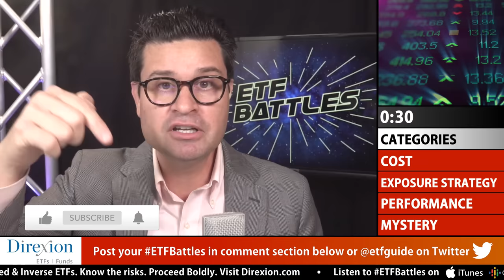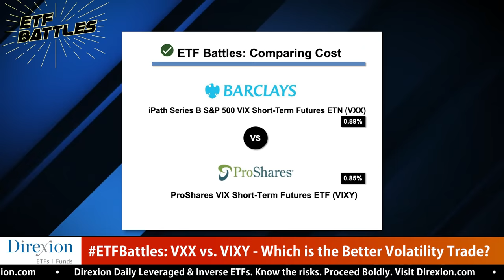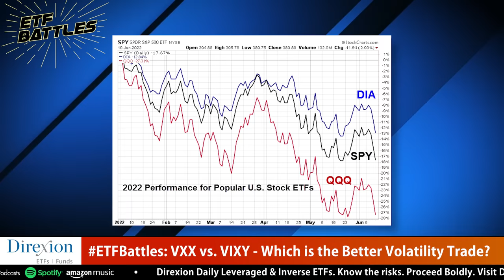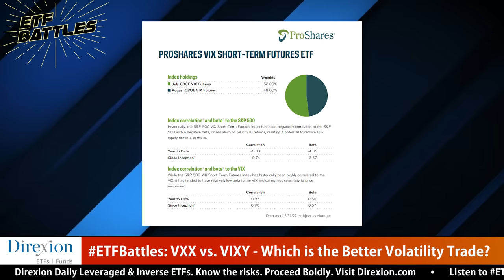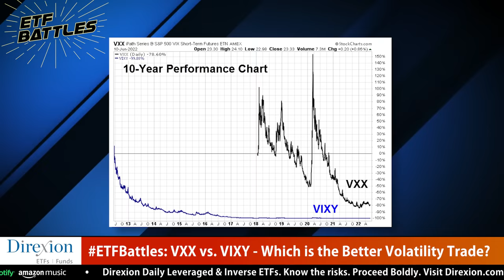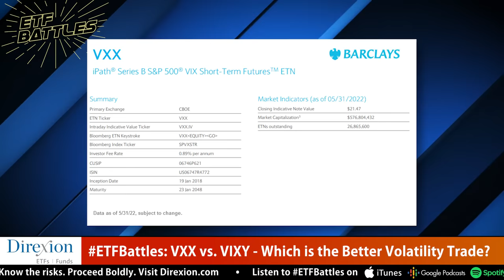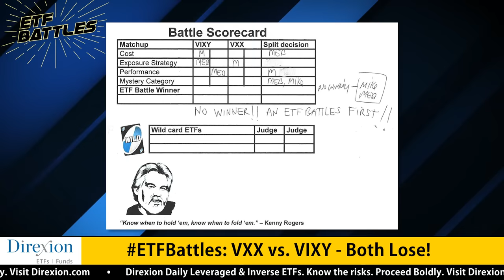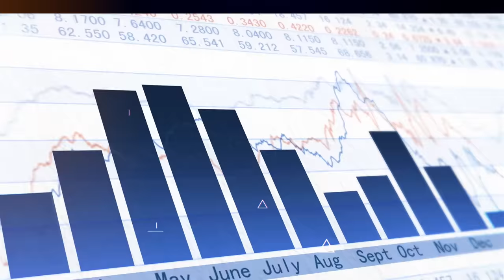ETF Battles: Which is the Top ETF for Skyrocketing Stock Market Volatility?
What's your plan for dealing with soaring stock market volatility? And which ETFs are designed to benefit when volatility rockets higher?

In this episode of ETF Battles, Ron DeLegge @etfguide referees contest between the iPath Series B S&P 500 VIX Short-Term Futures ETN (VXX) and ProShares VIX Short-Term Futures ETF (VIXY). Both products are designed for traders who are bullish on volatility. But which is better?

Program judges Mike Akins with ETF Action and Meb Faber with Cambria Investment Management share their investing insights.

CONTENT OF THIS VIDEO
0:00 Show starts here
1:10 Historical look at stock market volatility
1:31 Battle matchups announced
2:40 Cost category analysis
4:27 Exposure strategies compared
9:48 Fund performance examined
14:10 Mystery battle category
16:50 Judges recap their favorite pick
18:24 Final scorecard reading

LINER NOTES

Nervous About The Market? It Might Be Time for This Strategy

Get in touch with our judges:
Meb Faber (Cambria Investment Management)